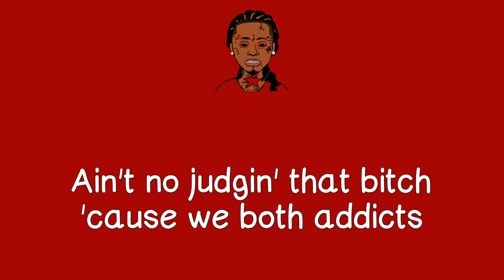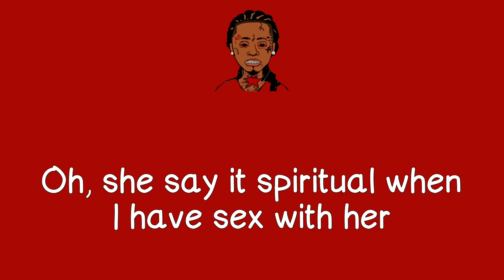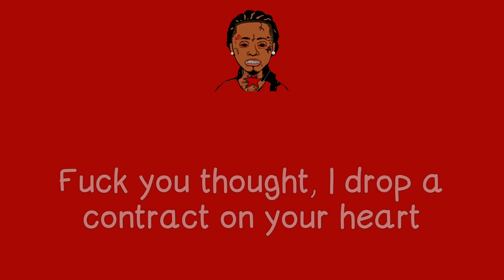Lil Wayne - Comme Des Garçons Lyrics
●LYRICS●
Okay, Comme Des Garçons and some new Saint Laurent
Mix Gianni Versace with Coco Chanel
I throw on some Fendi, a mink when it's windy
Too cold for the Devil, I'm snowin' in Hell
Skatin' on marble, I flow like Danaer'
I'm dancin' on water, tip-toein' on nails
Can't walk in my shoes, can't roll in my wheels
Can't order my food, you throw up that meal
Can't do what I do, you can't do me
Yeah, when I try to do you, I'm too me
Look at my sons' faces, I see the new me
I look in they face and I see the beauty
I take a vacation and go see some beautiful shit
Come back with a whole different view of this shit
My third eye just opened 'cause two wasn't shit
It's either that or too many hallucinogens
Got a cute-ass lil' bitch with a coke habit
That lil' bitch at my crib 'til the snow cappin'
When we fuck, man, that shit make jer go faster
She so numb, man, that bitch ain't got no passion
Ain't no love in that bitch, ain't no romancin'
Ain't no love in that bitch, ain't got no magic
Ain't no judgin' that bitch 'cause we both addicts
She in love with this dick, it got gold status
Huh, Comme Des Garçons
I got that bread like a bitch got the barnacle
Son got the bands on my dick and they bustin' my balls
And she play with my dick, make me bust in my drawers
And I take off my Ethika, I'm gettin' nakex
And she gettin' wet and now I'm gettin' erections
Oh, she say it spiritual when I have sex with her
I'm blessin' her, I think I pop too much ecs' with her
I fuck with my ex with her, you keep the rest of her
Don't care who left with her, I don't wan' F with her
Hop off that pedestal if you wan' leave
Then it was my pleasure, don't doubt too much pleasurable
I'm on my medical, smokin' my vegetable
Bro cut my revenue down to the decimal
Rollie, I stare at you, then I start tellin' you
How much I care for you, I diamond bezel you
Comme Des Garçons with that Yves Saint Laurent
I mix new CDG with some new YSL
I pop my trunk, how this new chopper feel?
All you get is fucked up like a two-dollar bill
I'm so fucked up, they say, "You gotta chill"
So-so fucked up, Tunechi, you're outta here
Raw in the cut, smokin' dope, poppin' pills
Since I'm goin' so nuts, I drip pure, I'ma mill'
Ugh, Comme Des Garçons, fuck what they all say
Nigga, fuck what they done, I give a fuck what they on
I run in your place, like, "Honey, I'm home," like, "Honey, I'm wrong"
'Cause I tell you, "I love you," and honey, I don't
Got too many girlfriends, got too many girlfriends, one in my trunk
Ooh, money, I flaunt, ooh, money, I flaunt
I spend money on walkers, which one of y'all want?
None of y'all want, watch, fuck what y'all thought
Fuck you thought, I drop a contract on your heart
Give a fuck what that cost, suffer that loss
Stuffed in that box and dumped in that park
Give a fuck what that cost, gotta suffer that loss
Can't walk in my shoes, you can't roll in my wheels
You can't order my food, you gon throw up that meal

[Outro: Lil Wayne & DJ Khaled]
Mula Gang, lil' bitch
Young Money, Mack Maine, Chaz, let's get it
No Ceilings 3